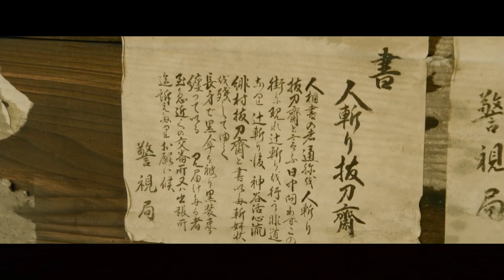漫改高分影片《浪客剑心》动作戏给力，演员也养眼，高分好评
该片改编自和月伸宏所著同名漫画，以明治维新初期为背景，讲述了杀人不眨眼的剑客绯村剑心，在明治维新之后，发誓不再杀人，与各色人物因缘际会，展现他独特生活方式的故事